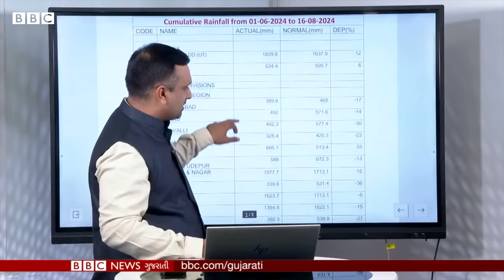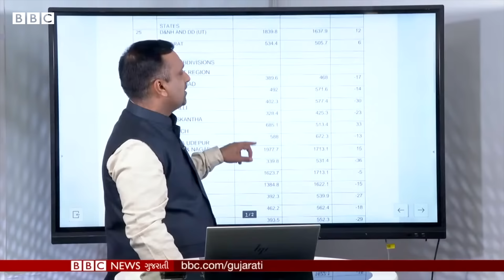Gujarat Rain Update: ગુજરાતમાં આવતા અઠવાડિયે કયા વિસ્તારોમાં વધુ વરસાદની શક્યતા છે?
રાજ્યમાં હાલ ચોમાસું થોડું ધીરુ પડ્યું છે. કેટલાક વિસ્તારોમાં છૂટોછવાયો વરસાદ પડી રહ્યો છે. પણ ક્યાંય અતિભારે વરસાદ નથી પડી રહ્યો. તો આવતુ આખું અઠવાડિયુ વરસાદ કેવો રહેશે? કયા વિસ્તારમાં ભારે વરસાદ પડશે, ક્યા વિસ્તારો કોરા રહેશે? જુઓ વીડિયો

વીડિયો: દીપક ચુડાસમા
ઍડિટ: સુમિત વૈદ

તમે અમારી સાથે જોડાઈ શકો છો :

JioChat Channel : BBC Gujarati
ShareChat : bbcnewsgujarati